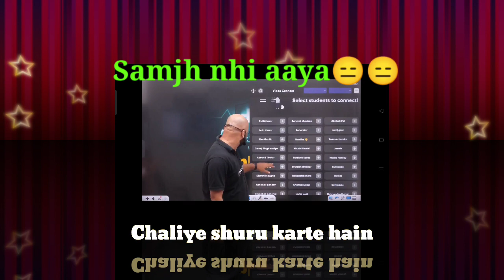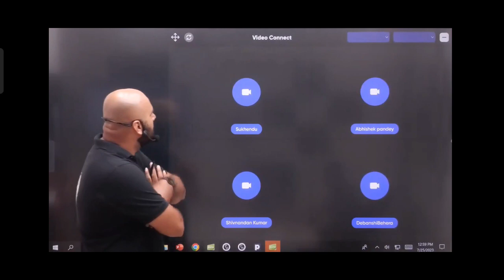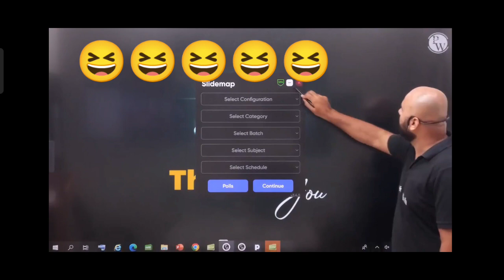SHUDHANSHU SIR NE CLASS ME LIYE MAJE 😆😂!! RIAZ BHAI KA ROAST KAR DIYA!!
You will ample recreation by seeing this video. Yakeen 2.0 batch